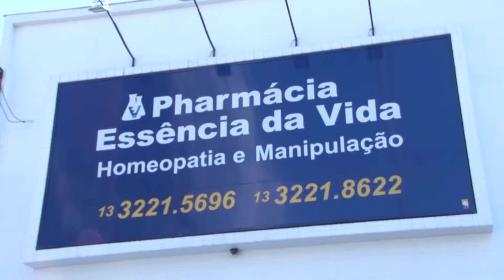OAB Santos - Farmácia Essência da Vida